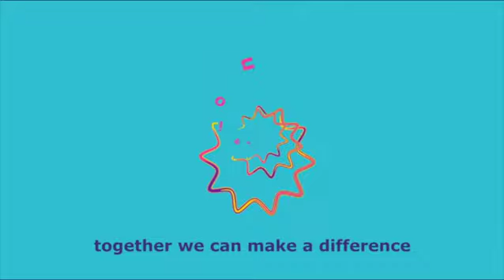Botswana First Lady, H.E. NEO JANE MASISI Speech at MerckFoundation AfricaAsia Luminary-VCSummit2021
I am very happy today to join my sisters, Excellences’ First Ladies of Africa and all of you as the Guest of Honour of the 8th Edition of Merck Foundation Africa Asia Luminary and to celebrate together the 4th Anniversary of Merck Foundation.
I am pleased to be part of such an important Global Conference. It gives me immense pleasure to meet you virtually during this difficult time of third wave of Covid-19 pandemic with more than 2000 participants from 70 countries. Hope you and your family and your country are safe and healthy.
I’d like to take this opportunity to acknowledge this valuable partnership that we have with Merck Foundation and to be part of this prestigious platform as   Merck More Than a Mother Ambassador.

We have currently 8 doctors who have graduated from one-year Diabetes Diploma and out of which 2 candidates have been already enrolled in one-year master degree course.  In addition to 13 doctors have been enrolled one-year diploma in Cardiovascular Preventive, Endocrinology, Acute Medicines and Respiratory Medicines from south Wales University, UK, which is very critical in advancing the healthcare of coronavirus patients and risk groups.

Considering the limited number of Gynaecologists in Botswana and the lockdown situation, we are pleased to inform you that we enrolled 7 doctors to  One-Year Online Post Graduate Diploma and two-year master degree in Sexual and Reproductive Medicine from University of South Wales, UK. I am working closely with Ministry of Health to closely follow up to ensure they take this unique opportunity seriously so that they can improve significantly Women Health in general and Reproductive Health in particular in Botswana, this program is very close to my heart as Merck More Than a Mother Ambassador
This will be a great opportunity to establish strong platform of Fertility and Reproductive Care Experts nationwide, who can contribute effectively to our objectives to empower infertile women and support infertile couple in tier journey to build a happy family and obtain their productive rights.

Excellences First Ladies of Africa, I am very happy to see Merck Foundation is strongly committed to advancing healthcare in public sector across Africa, Asia and underserved communities across the globe, I strongly believe this will be a strong contribution to our social and economic development  specially in the light of current  global pandemic and any future health challenge.
This program is very critical for my country as we have very limited number of local specialists, especially in public sector.
I was happy that Merck Foundation CEO joined virtually the Cycling Tour I launched to Stop GBV and we have also started the Poster Contest in my country with the aim to “Stop Gender Based Violence”. As we all know, the pandemic has brought us to a standstill, but it has also given rise to another pandemic; that is Violence against girls, women and children. Pre-existing gender inequities that fuel violence at homes, has worsened due to extended quarantine periods. The “Stop GBV” initiative and the Poster Contest along with Merck Foundation will contribute to our efforts to end GBV (Gender based Violence) in Botswana, and we have focused our joint efforts to fight against GBV, protecting humanity especially the girls and women.
Finally, I’d like to appreciate this new strategy of Merck Foundation to respond to coronavirus pandemic by providing online specialty training in very important fields.
I am working closely with Ministry of Health to ensure the success of this program to be able to improve our people’s health and wellbeing. I find this program is the right strategy to advance healthcare capacity in Africa and it will be also very good motivation for our doctors who are our first defense line during this global crisis.

Once again, I’d like to thank Merck foundation and Government of Zambia for hosting us today and for these valuable programs to advance our healthcare sector and raising awareness about coronavirus and other health and sensitive issues such as infertility stigma and GBV.